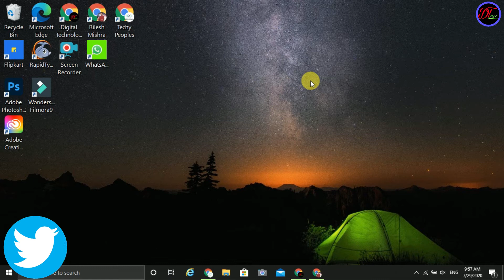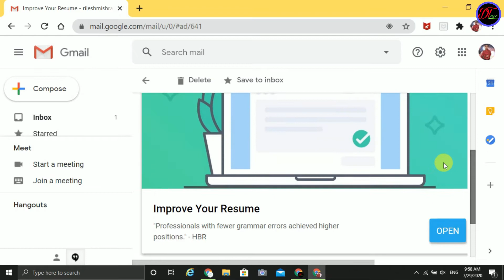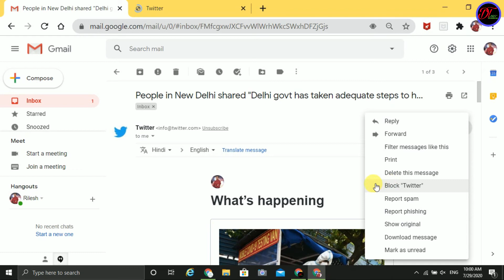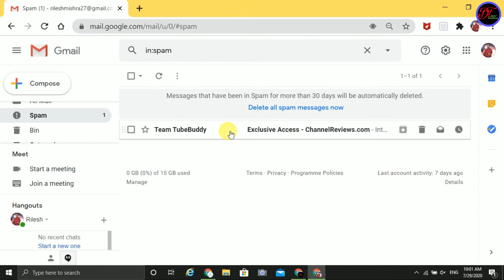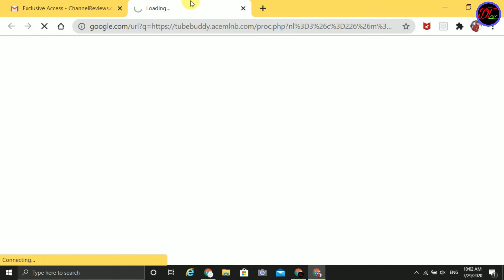Bekar ke mails ko kaise band kare | block unnecessary company mails | bekar mails se kaise bache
Yes, today I tell you the easiest way to stop unnecessary mails from different companies.
Toh dosto aapke paas 3 types ke mails aate hai 1.} Useful mails 2.} Unnecessary (Bekar) mails 3.} Advertisement wale mails. Aap advertisements wale mail ko nahi rok sakte lekin bekar company mails ko aap rok sakte ho jis bhi company se mail aaye bas mail ke belkul neche jao aur use unsubscribe kar do ya phir mail Id ke right side mein 3 dots per click kar ke uss company ko block kar do.

1]. how to block mail from companies
2]. faltu ke mails ko kaise block kare
3]. kisi bhi website ko kaise unsubscribe kare
4]. best trick to stop unnecessary mails
5]. faltu ke mail ko kaie band kare